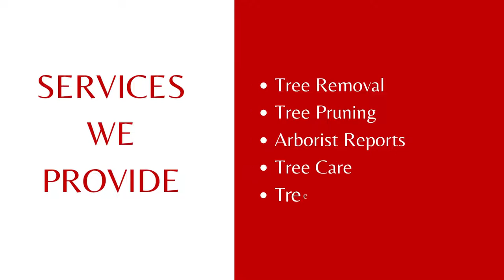The Adelaide Tree Surgery - Arboriculture Company in Adelaide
The Adelaide Tree Surgery is an arboriculture company in Adelaide. We are qualified arborists servicing Adelaide Metropolitan , Adelaide Hills and South Australian country regions.